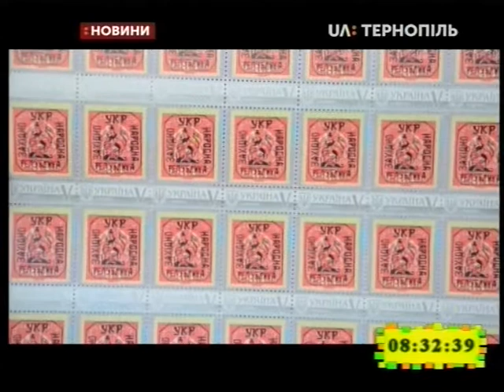16.10.2019. Новини. 8:30